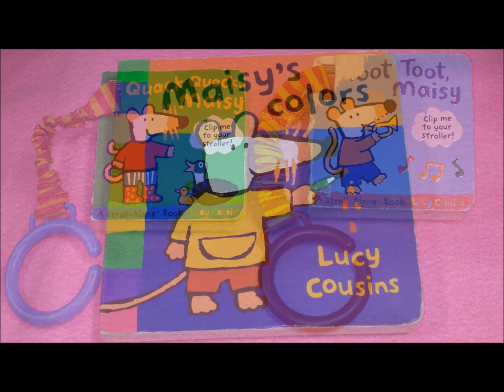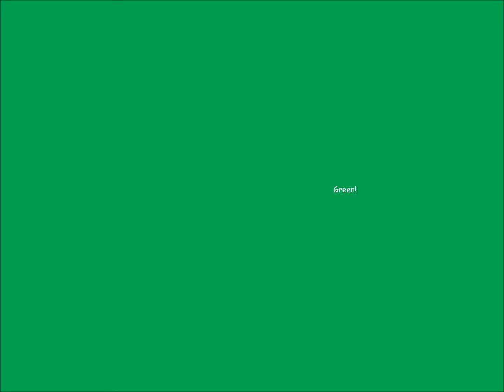Nick Jr. Maisy Mouse Toy Collection Lucy Cousins